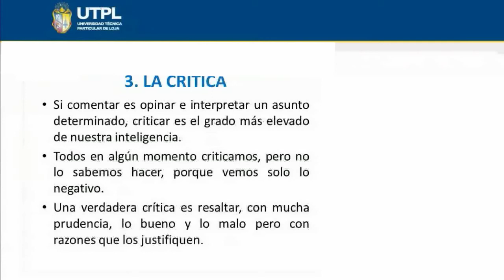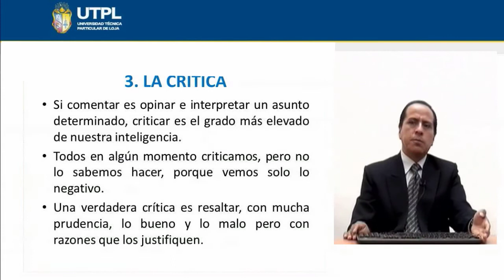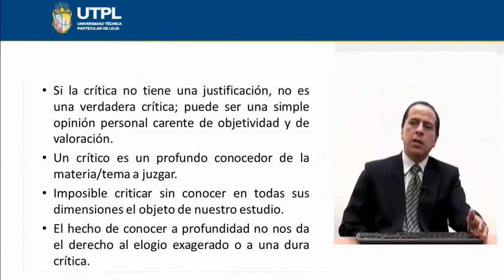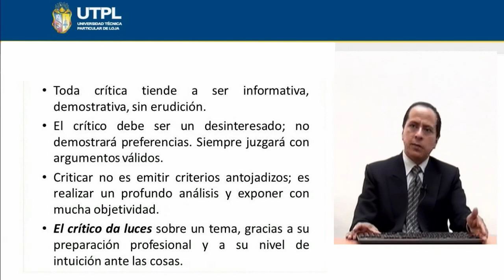UTPL LA CRÍTICA [(TODAS LAS CARRERAS) (EXPRESIÓN ORAL Y ESCRITA)]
Expresión Oral y Escrita
Tema:La Crítica
Ponente: Dr. Carlos Vacacela